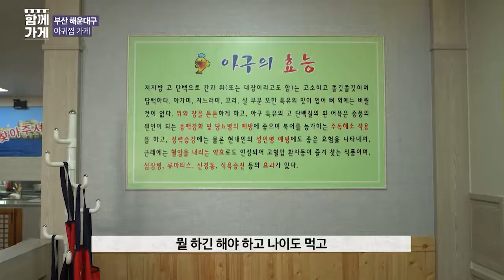[동네가게 함께가게]특제소스로 만든 아구 불고기가 있는 해운대 정동진 아구찜